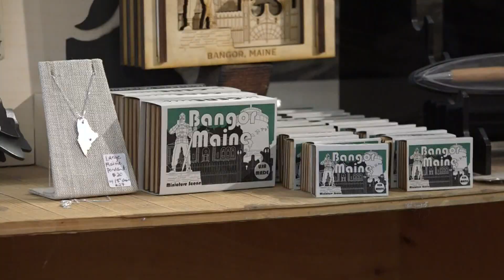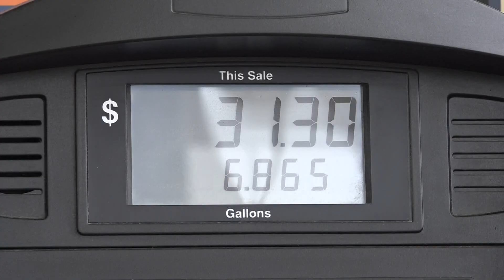Maine Office of Tourism expecting a busy summer season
The Maine Office of Tourism reports 25% of the more than 10 million people who traveled Maine last summer were visiting for the first time.